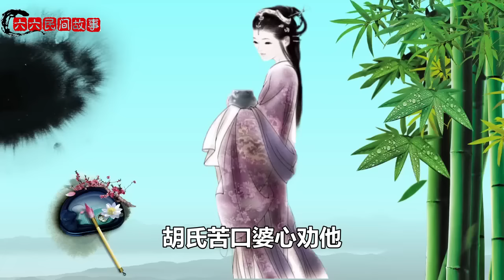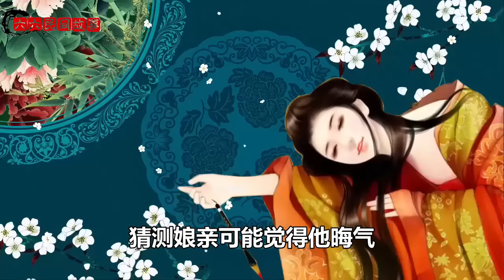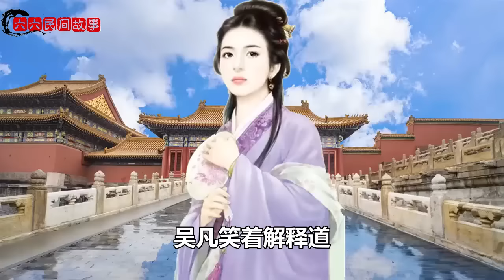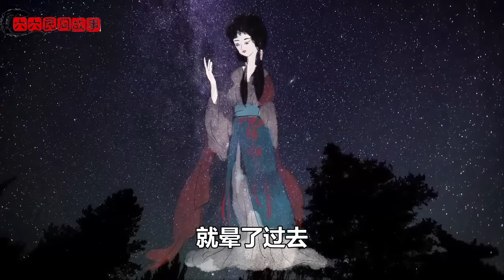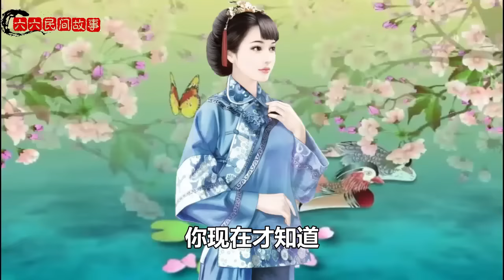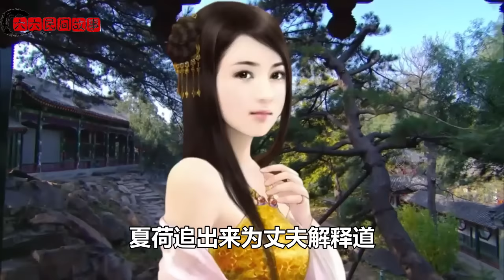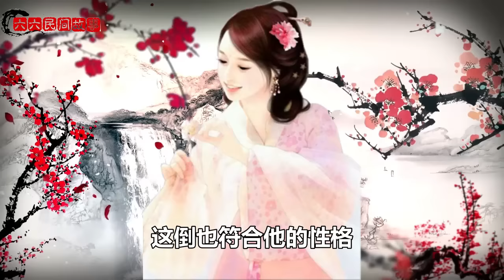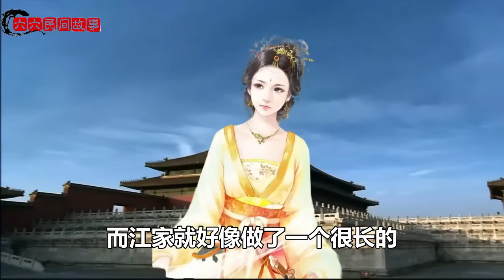民間故事：男子年幼娶親，聽說新娘貌美，書童說；她和表哥有一腿